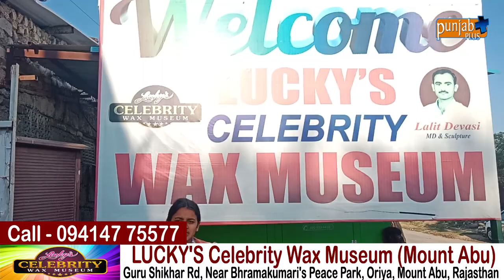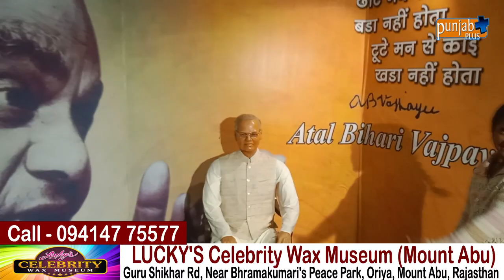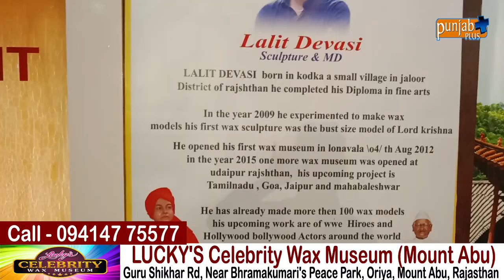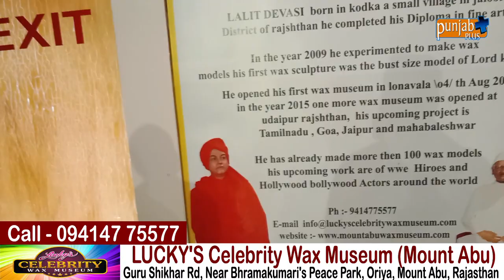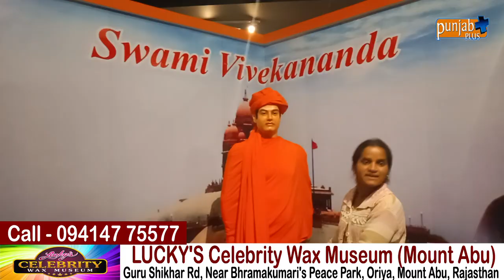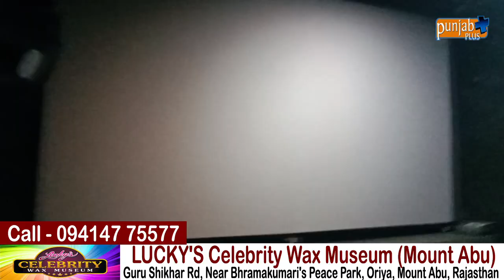LUCKY'S Celebrity Wax Museum (Mount Abu)